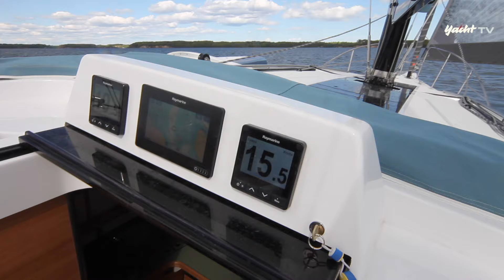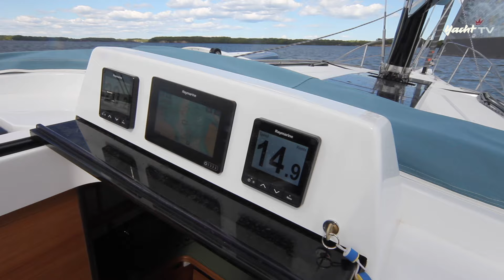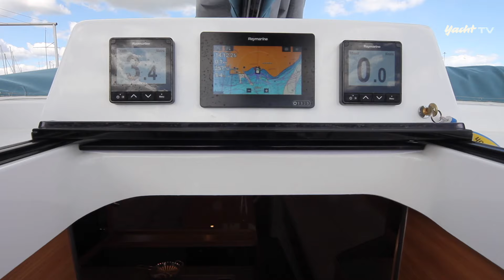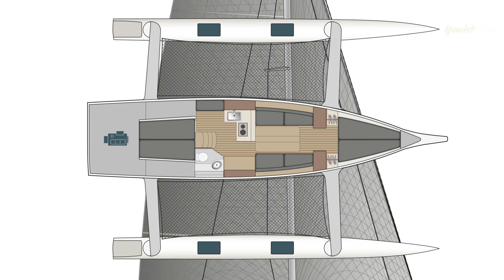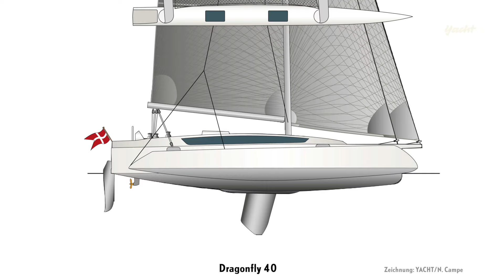Edler Trimaran: Rasantes Reisen mit dem Dragonfly 40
20 Knoten erreicht das neue Flaggschiff der Dänen im Test ohne Mühe... der Aktionsradius für Fahrtensegler vergrößert sich dadurch enorm! Der Preis hat es allerdings auch in sich...